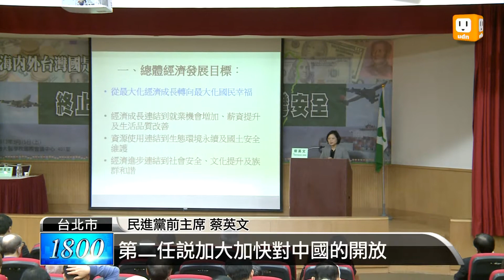【2013.03.15】蘇蔡同聲批馬 經濟政策傾中 -udn tv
今天有個會議，題目是終止經濟傾中、確保國家安全，民進黨的前後任主席都受邀，先是蘇貞昌批評馬總統經濟政策根本是雞蛋放在同一籃，大錯特錯，再來是蔡英文也隨後發表意見，較勁兩人的政經理念。